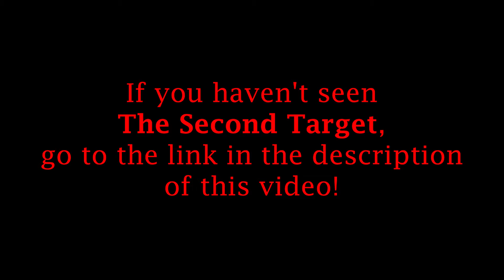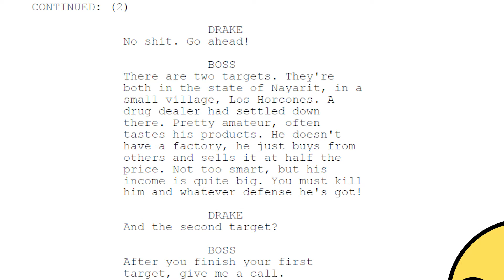Making Of THE SECOND TARGET - The Pre-Production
In this second Making Of video, you will see how we upgraded the script, found our actors and figured everything out, getting ready for our shoot days!